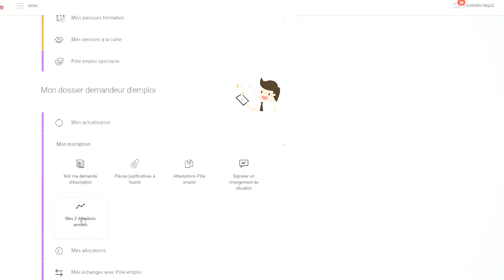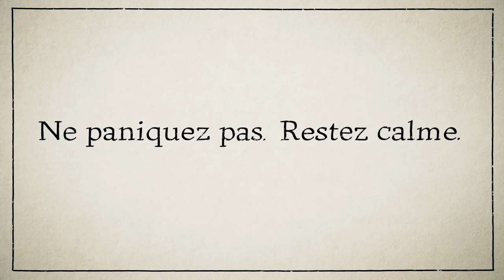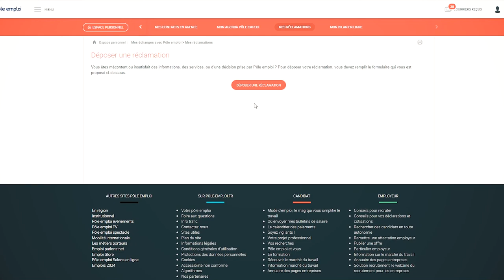ET MAINTENANT ? l'actu #12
L'année blanche a donc pris fin pour les intermittents en France. Pour toutes celles et ceux qui étaient en fin de droit au 31/12, que va-t-il se passer, maintenant? Réponse et quelques conseils, dans cette vidéo.
► ERRATUM
• Petit imprécision à 4:22 : la date anniversaire, dans mon exemple, sera au 21 décembre. Pas au 22/12 comme dit dans la vidéo.

► MATÉRIEL UTILISE
►Time code :
0:00 • Introduction
0:20 • Etat des lieux
0:50 • Ce que vous devriez avoir fait...
2:00 • Ce que vous devez faire !
4:31 • Conclusion
►MUSIQUES